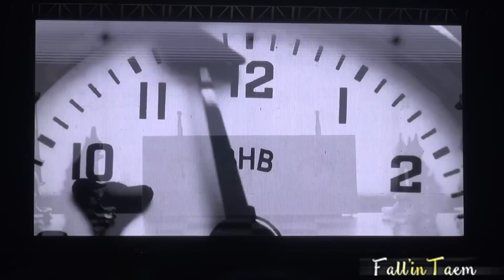[Fall'in Taem]151025 SHINee WORLD IV in SHANGHAI 11 VCR2